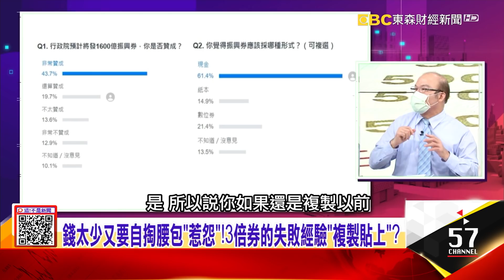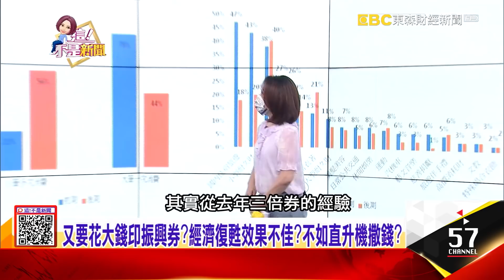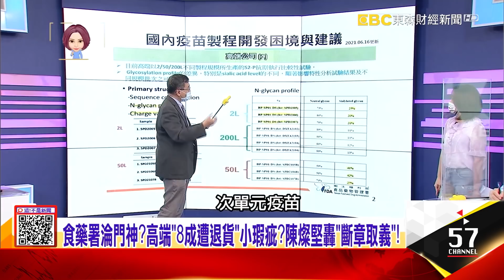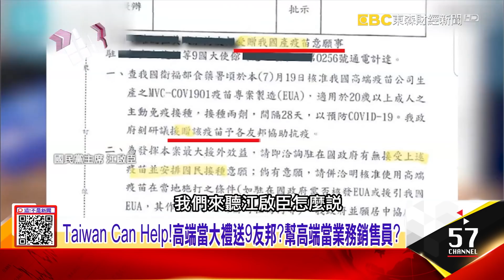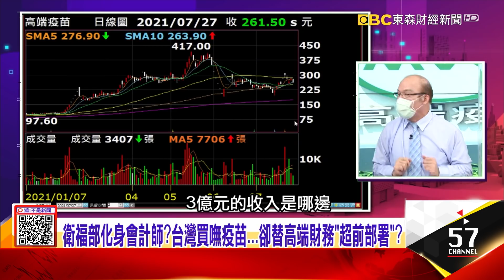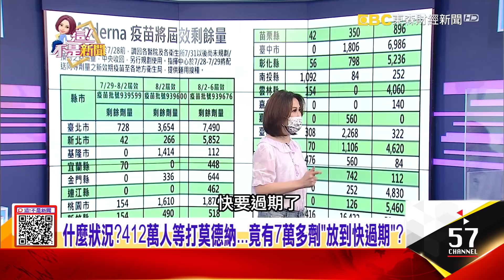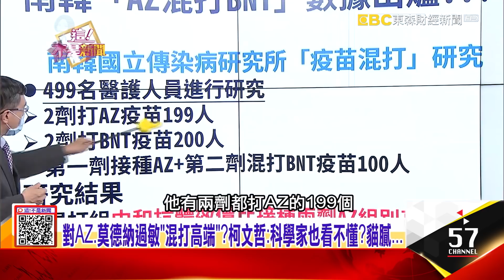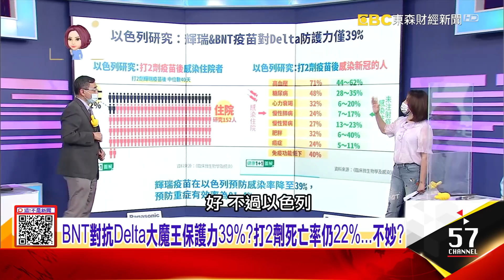台首金「輕鬆入袋」！郭婞淳「抓舉、挺舉、總和」刷新奧運紀錄！1600億銀彈上膛…政府又搞「5倍振興券」來騙？「神之手」護航高端？數值不穩…EUA闖關「邊做邊改」？-【這！不是新聞】20210727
00:00 中華隊奪第1金！郭婞淳舉破生涯紀錄！世界首位「金滿貫」！
07:56 桌球混雙北日本！中國網友暴怒出征罵福原愛「不要臉」！
10:56 從不穿內褲比賽！水谷隼「身心不被束縛」球迷一聽全傻了…
14:00 準備報復性消費！綠又喊「5倍券、6倍券」…當作喊「芭樂拳」？
16:26 錢太少又要自掏腰包「惹怨」！3倍券的失敗經驗「複製貼上」？
19:54 解封下一步…振興還得等9月？遠水難救近火？效果有限？
24:29 食藥署早知「高端品質不穩」？急做「唾液酸醣」圖表解釋不良率？
28:36 Taiwan Can Help！高端當大禮送9友邦？幫高端當業務銷售員？
41:33 高端能對付Delta大魔王？ACIP突轉彎開放混打？護航高端？

來賓：江守山、JERRY、賴憲政、許維智、鄭世維、許聖梅